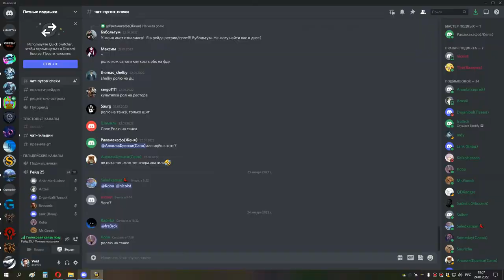1я часть ик 25 ршам 24 01 22